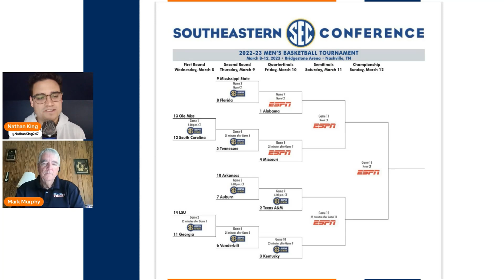Podcast: Auburn hoops looks to ride momentum into SEC Tournament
Nathan King and Mark Murphy take a look at Auburn's path in the SEC Tournament this week in Nashville, how the Tigers found success against Tennessee, and the challenges and advantages of playing Arkansas on Thursday.